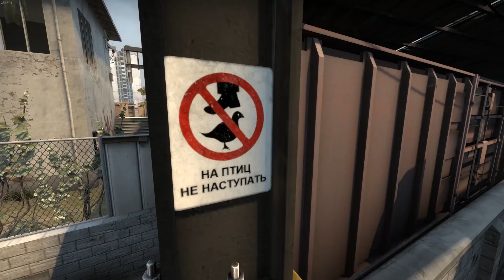Czy GRANAT Dosia zasługuje na GRAFFITI? | Mervo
O niezwykle ciekawym granacie z finału ostatniego Majora!